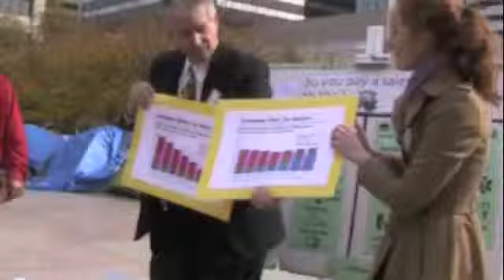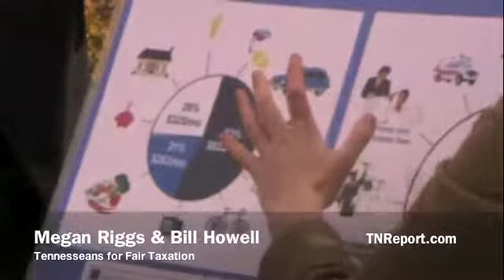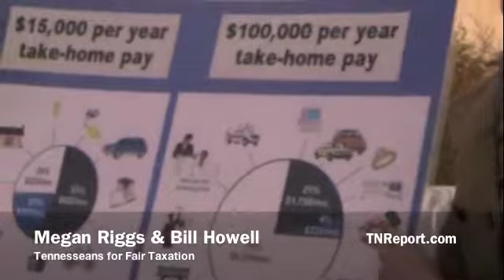TFT Talking Income Tax With Occupy Nashville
Tennesseans for Fair Taxation's Megan Riggs and Bill Howell pitch their plan to institute a state income tax in Tennessee.